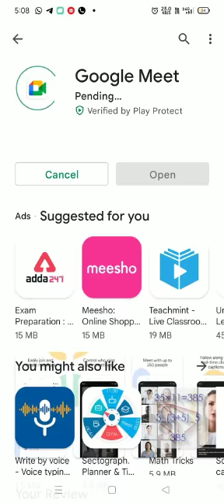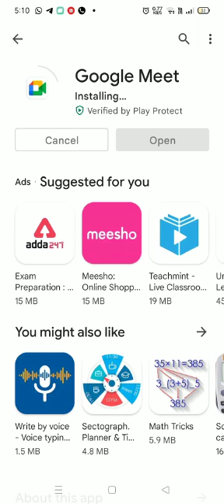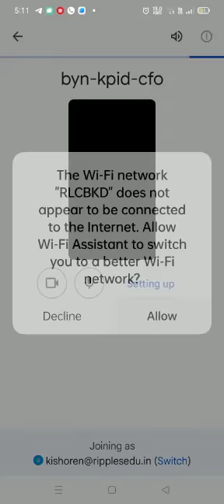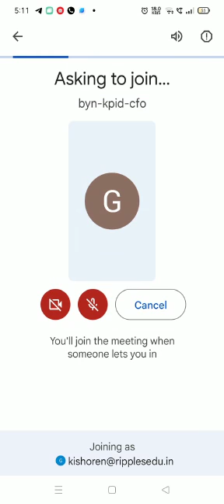How to join Ripples online classes//RipplesLearningCampus